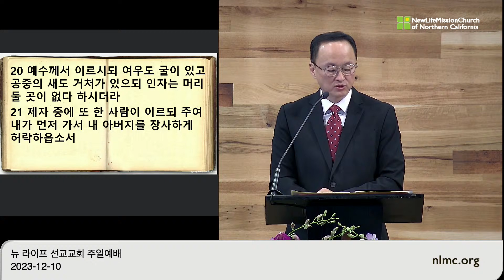"참된 제자의 길” 마태복음 8:18-22- 박영빈 목사